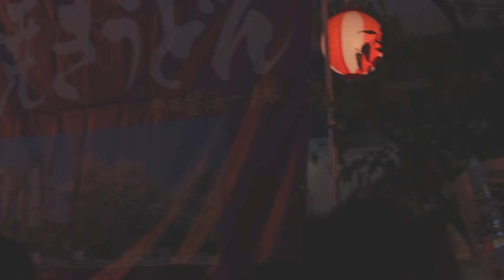Lost in a Maze in 麻布十番祭り2017丨Visual Vlog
~Visual Vlog~

Part of Japanese summer festival 『麻生十番祭り2017』

In Tokyo,  Summer.

人混みの中は丸で迷路に迷ったかのようで、
何かを求めて常に何かを探しているかのよう

❚ Copy & Paste Attribution: AWA - Origine | provided by CopyrightFreeNetwork

If any artist or label has an issue with any of my uploads or links,
Cinematographer : Yuichi

Camera: EOS70d
Place: 麻生十番, Tokyo, Japan
Shooting year : 2017/08/26